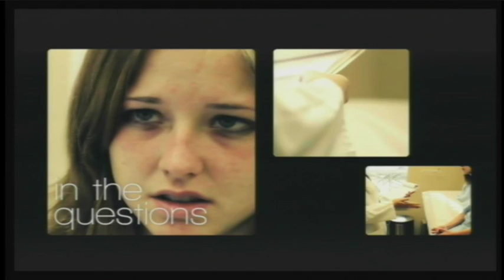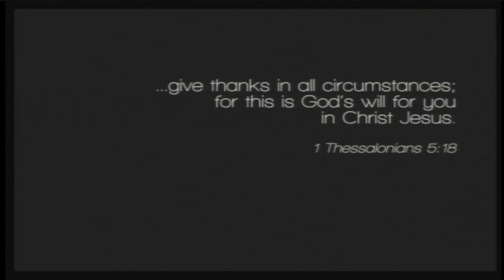11.28.2013 - День Благодарения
Прославление - Хор "Логос".
Слово - Владимир Горбунов, Виктор Авдеев.